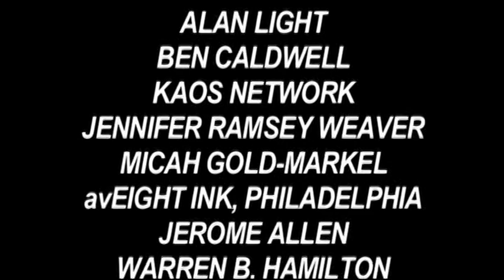B3 t03 KING OF NEW YORK EXTRAS